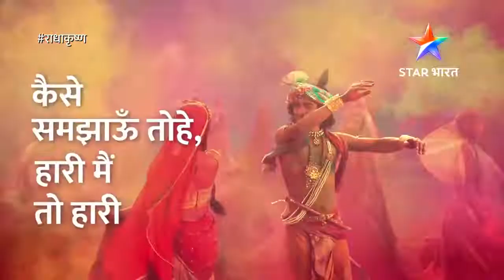happy holi to all of you